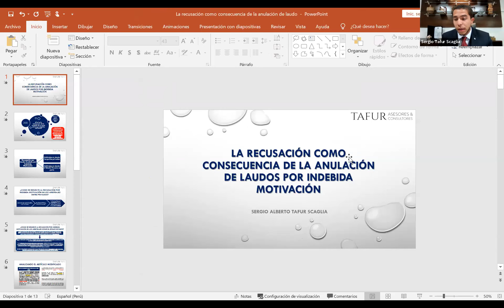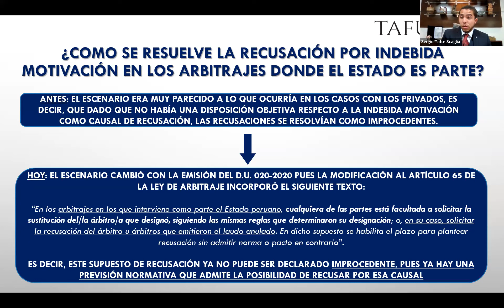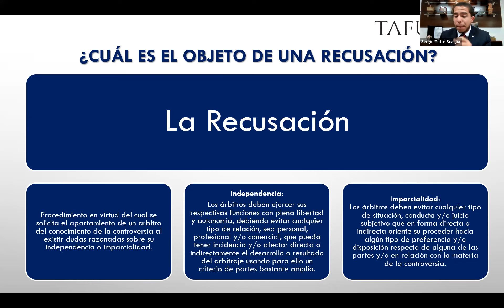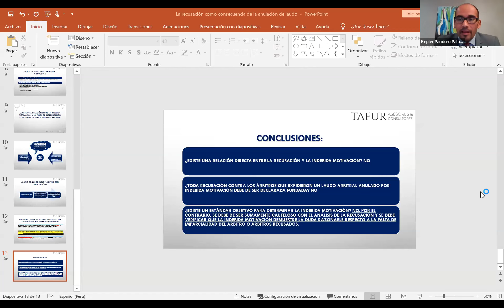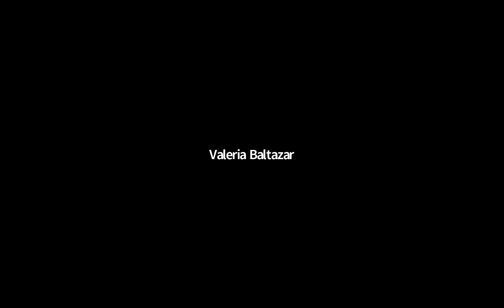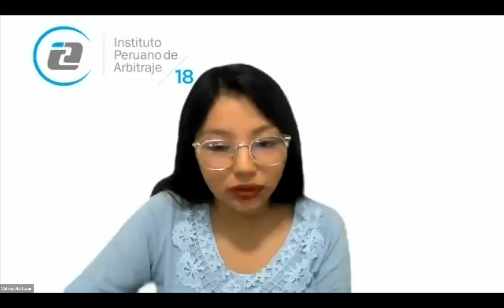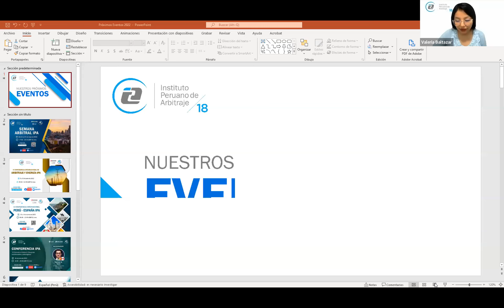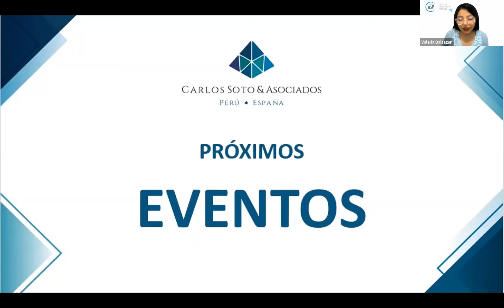Semana Arbitral IPA - 1er. día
🔵 Inauguración del la Semana Arbitral IPA

HORA: 17:00 - 17:10 (GMT-5) Lima

🔹 Carlos A. Soto Coaguila (Carlos Soto & Asociados / Perú - España).

GERENTES LEGALES Y ABOGADOS LITIGANTE

🔵 Primer Panel

HORA: 17:10 - 18:10 (GMT-5) Lima

TEMA: “¿Cuándo anular un Laudo Arbitral?: Las causales mayormente alegadas”.
PONENTES:

🔹 Daniel Linares Avilez (Linares Abogados - Perú).
🔹 Enrique Ferrando Gamarra (Osterling Abogados - Perú).
🔹 Kepler Panduro Palacios (Amprimo, Flury, Barboza & Rodríguez Abogados - Perú).
🔹 Luis Miguel Manrique Ruesta (CMS - Perú).
🔹 Manuel Diego Aramburú Yzaga (Aramburú, Castañeda, Boero Abogados - Perú).
🔹 Sergio Tafur Scaglia (Tafur Asesores & Consultores - Perú).

🔵 Segundo Panel

HORA: 18:10 - 19:10 (GMT-5) Lima

TEMA: “El Convenio Arbitral y los criterios para solicitar la incorporación de una parte no signataria”.

PONENTES:

🔹 Daniel Triveño Daza (Daniel Triveño Abogados - Perú).
🔹 Rodolfo Miranda Miranda (Miró Quesada & Miranda - Perú).
🔹 Rodolfo Núñez Robinson (Amprimo, Flury, Barboza & Rodríguez Abogados - Perú).

🔵 Tercer Panel

HORA: 19:10 - 20:10 (GMT-5) Lima

TEMA: “Elección de los Árbitros”.

PONENTES:

🔹 Juan Manuel Loza Martínez (Loza Legal Arbitration & Litigation - Perú).
🔹 Luis Puglianini Guerra (Barrios & Fuentes Abogados - Perú).
🔹 Roger Zavaleta Rodríguez (Rebaza, Alcázar & De Las Casas - Perú).